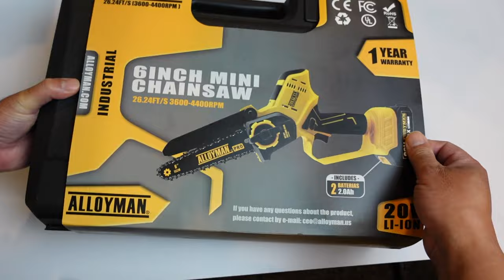Best Mini Chainsaw? How To Trim Trees With The Alloyman Mini Chainsaw.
Here's a review of the Alloyman Mini Chainsaw.  It worked great for a few projects I had around the house.

Kayak Transport Equipment

KanuLock Straps
Thule Xsporter Pro
Thule Cargo Carrier
Boonedox T-Bone
Seat Cover
All Weather Floor Mats

Fishing Equipment

Z-Man StreakZ
Z-Man Diezel Minnow 3"
Z-Man Diezel Minnow 4"
Z-Man Diezel Minnow 5"
Z-Man Diezel Minnow 7"
Pro-Cure Menhaden Gel
Gomexus Power Knob
Shimano Vanford 2500
Shimano Stradic CI4
Shimano Stradic 2500
Shimano Nasci 2500
Shimano Ultegra 2500
Shimano SLX DC
Shimano Exsence DC
Power Pro Fishing Line

Kayak
2021 Hobie Lynx
2020 Hobie Pro Angler 360 - Amazon
Garmin Echomaps 94sv
Garmin Panoptix LiveScope Scanning Sonar System
Nocqua 10Ah Battery
Amped Outdoors 18Ah Battery

Camera Equipment
GoPro Hero 11 Mini
GoPro Hero 9
GoPro Max
GoPro Hero 7
Re-Fuel - 9 Hour ActionPack Extended Battery

Sony ZV-1
Canon EOS REBEL T7i EF-S 18-55 IS STM Kit
Comica Wireless Mic
Rode VMGO Video Mic GO
BOYA BY-M1 3.5mm Mic
Google Pixel 6